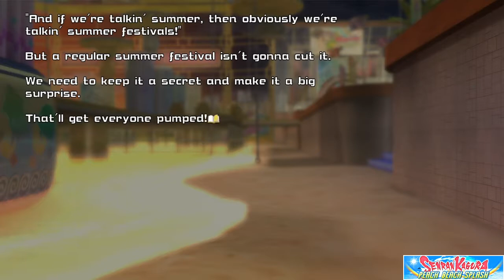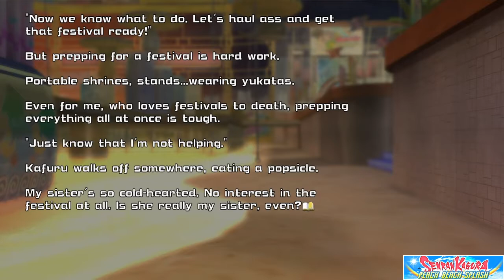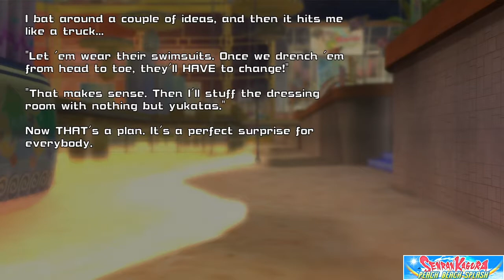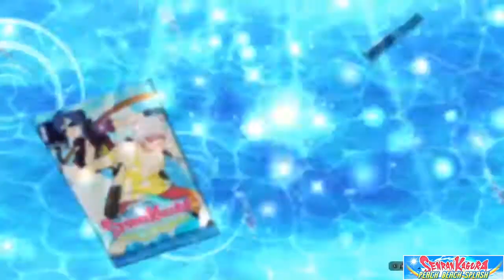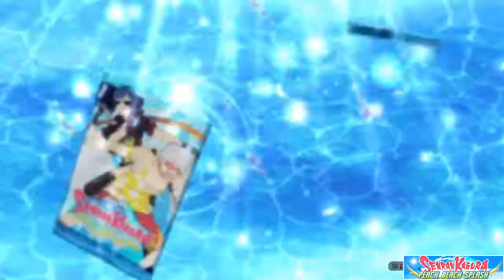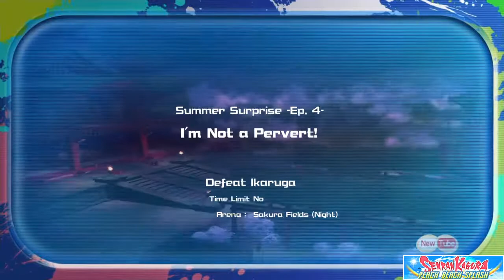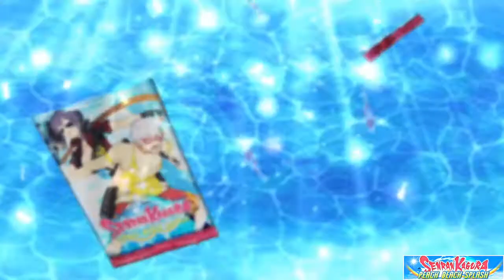Senran Kagura Peach Beach Splash: parte 26